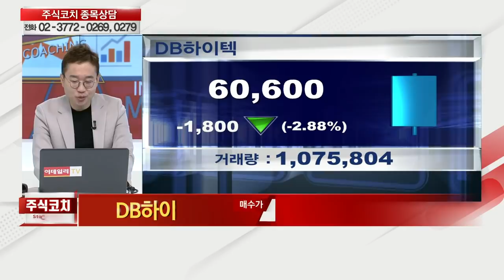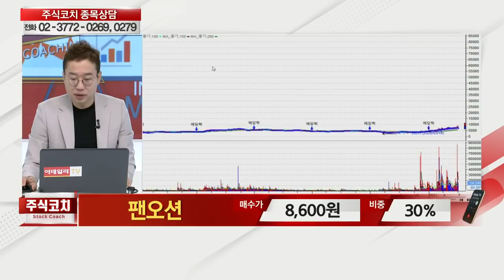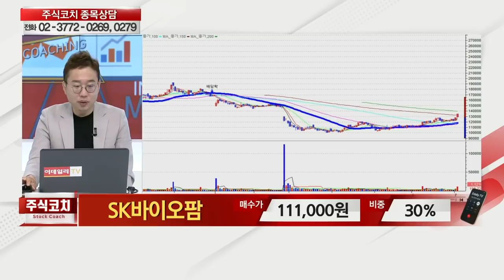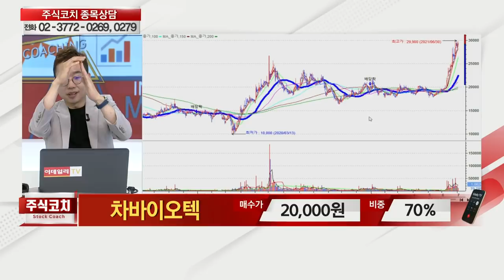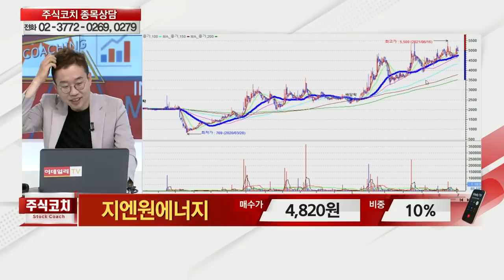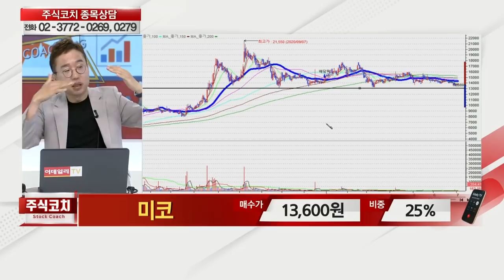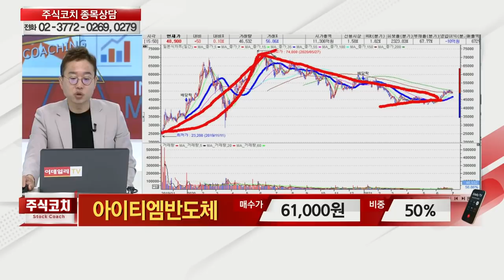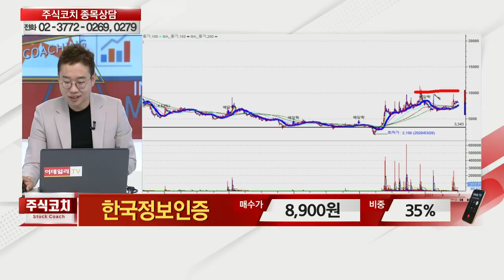제넥신,넷마블,DB하이텍,팬오션,롯데하이마트,SK바이오팜,인터플렉스,제일전기공업,차바이오텍,지엔원에너지,참좋은여행,큐로컴,미코,금호타이어_김현구의 주식 코치 2부 (20210703